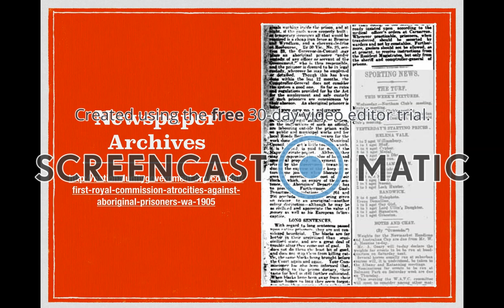Who owns the past?